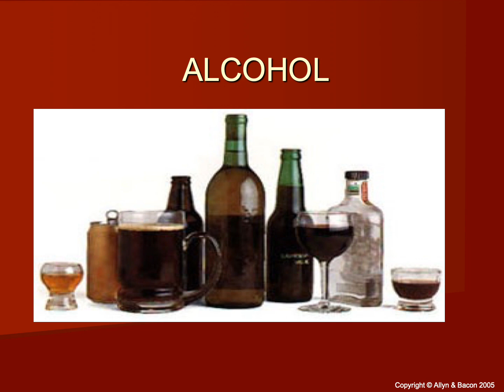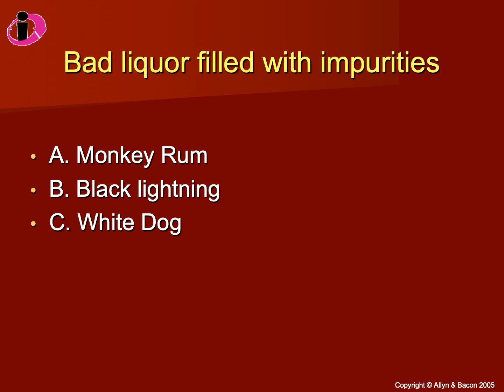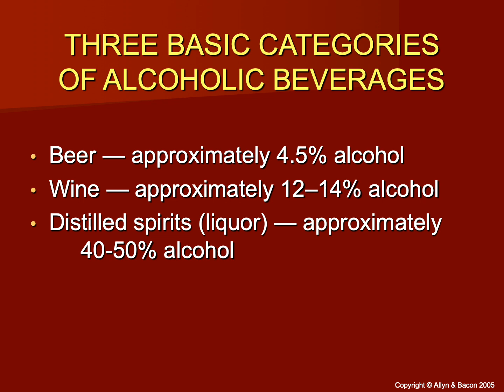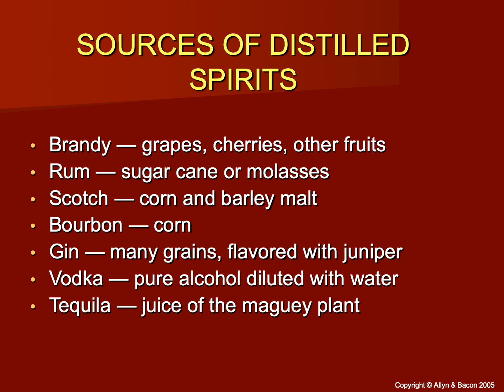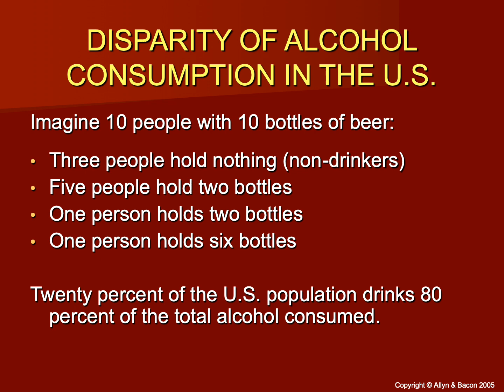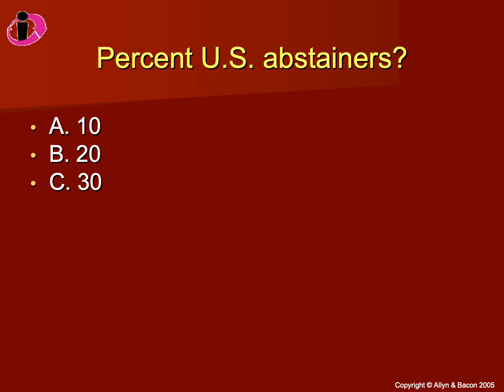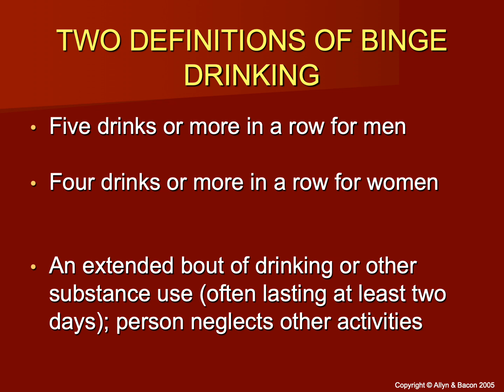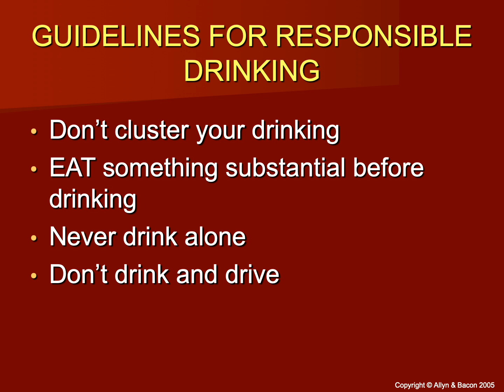Alcohol I- Drug Class Lecture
First alcohol lecture. I'll post kahoots, etc. on the last one. Stay strong.

Cool series on home distillation. It's a lifestyle, not a hobby.